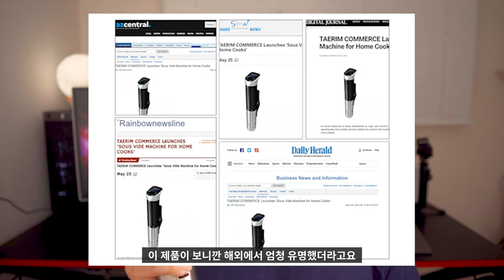🥣 [리뷰] 샤인머스켓 수비드머신으로 연어 오차즈케까지 쉽게 만들어보는 리뷰 | 소고기 스테이크 이마트 트레이더스 코스트코 한우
"본 영상은 '샤인머스켓'로부터 제품을 무상으로 제공받아 제작되었습니다."

종종 집에서 고기를 직접 요리해서 먹다보면 항상 맛있게 요리를 못해서인지 아쉬운 마음이 들었습니다.
그런데 오늘 리뷰한 샤인머스켓 수비드머신! 저를 요리사로 만들어주는 그런 제품입니다.
그래서 평소 정말 맛있게 먹고 싶었던 연어요리를 시도해봤는데, 그 결과는!!? 두구두구!!

샤인머스켓 수비스머신 공식쇼핑몰 링크입니다.